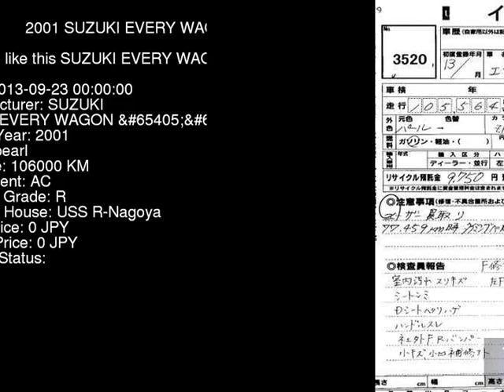2001 SUZUKI EVERY WAGON _ DA52W